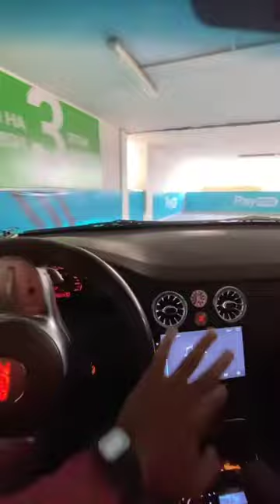BUNAQA GENTRA O'ZBEKISTONDA BITTA 🔥👍 BAHO BERAMIZ TUNING GENTRA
ASSALOMU ALAYKUM KANALIMIZ A'ZOLARI😎
KANALGA A'ZO BO'LING  😊
VIDEO YOQGAN BO'LSA LIKE BOSAMIZ 👍
KOMENTARIYADA O'Z FIKRINGIZNI YOZIB QOLDIRING

✒ Komentariya qoldiring

KANALGA A'ZO BO'LISHNI UNUTMANG HALI HAMMASI OLDINDA 😎👍

TEG:  Malibu bar